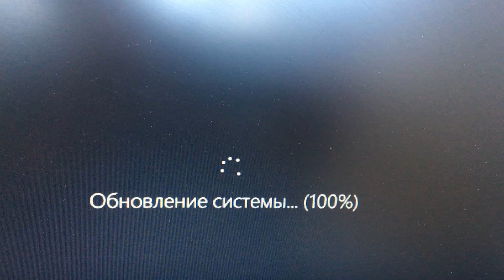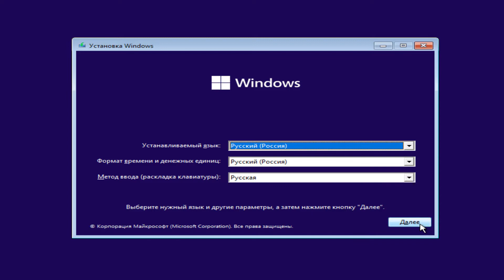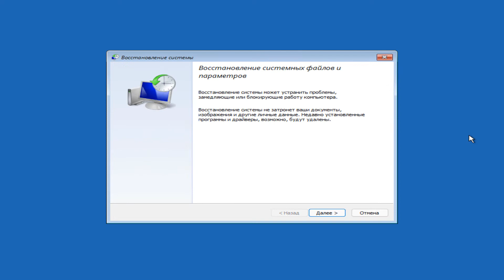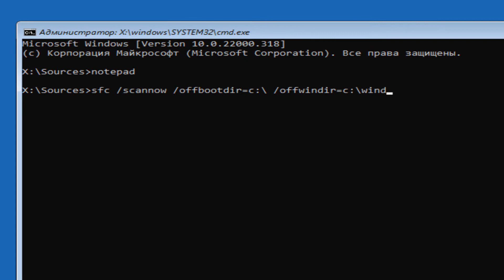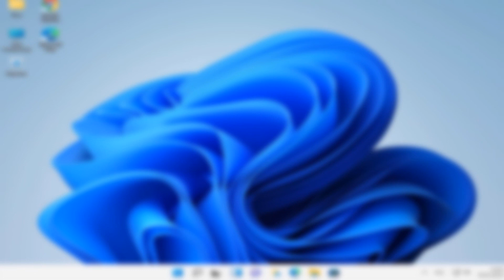Обновление системы...Как исправить долгое обновление Windows 11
При обновлении до Windows 11 зависает компьютер.Работа с обновлениями Windows очень долго.Подготовка к установке обновлений windows.Как исправить зависание обновление Windows